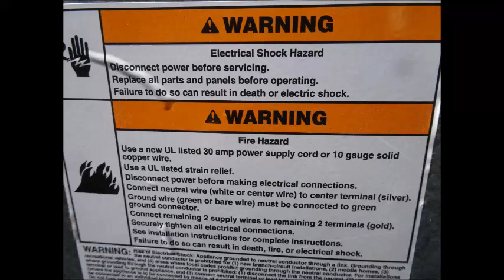sparks but wont light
Oven, fireplace would not light and all i did was to clean the electrodes and it fired right up.